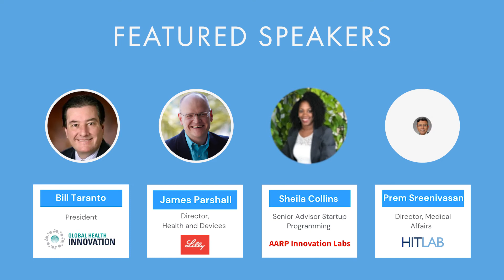February 2022 Symposium | Trailer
Join HITLAB for this month's Symposium on Digital Diagnostics featuring Eperture, Goodwin, HealthX Solution, Livecare, Medidata, IMC Media, Medocity, and an exclusive Q&A with Glen Tullman.